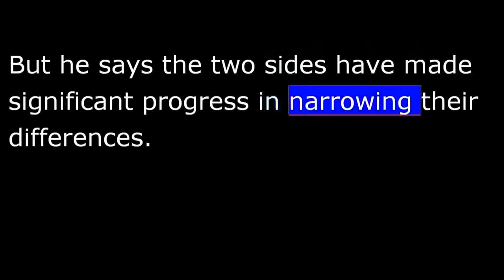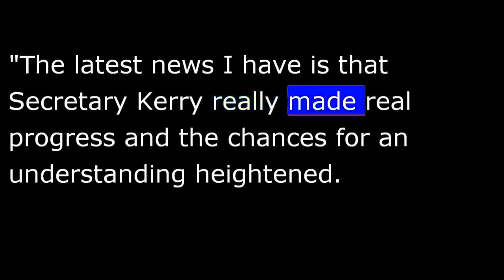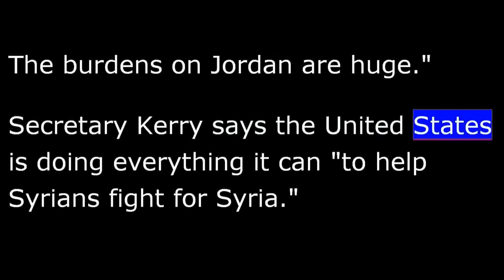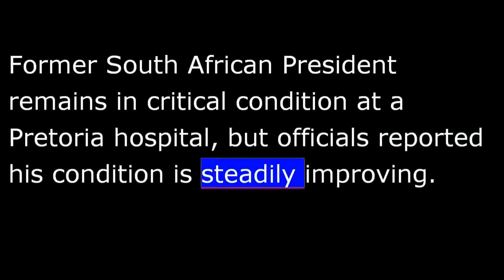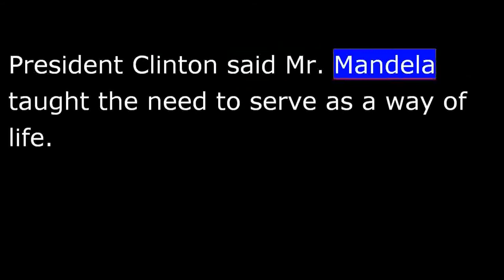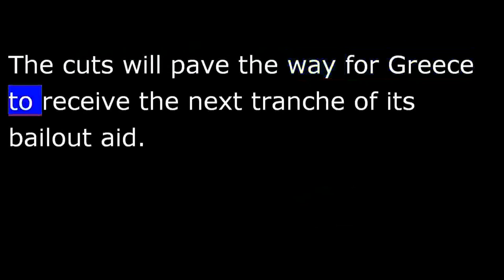VOA News for 19 July 2013 - 20130719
VOA NEWS  Friday July 19th, 2013
From Washington, this is VOA news.  Coming up, seeking peace for the Israelis and Palestinians.  Russia condemned over sentence of opposition leader.  Hello everyone, I'm Steve Norman.
U.S. Secretary of State John Kerry will return to Washington on Friday dulling mounting hopes that his intense diplomatic push might soon yield a breakthrough on restarting long-stalled peace talks between the Israelis and Palestinians.
Mr. Kerry himself assured few details of his plan to restart the negotiations which collapsed in 2010.  But he says the two sides have made significant progress in narrowing their differences.
Palestinian President Mahmoud Abbas Thursday gathered senior Palestinian leaders in Ramallah to discuss Secretary Kerry's latest proposal, but they ended the meeting without making any decision.
Also Thursday, Israeli President Shimon Peres sounded optimistic.
"The latest news I have is that Secretary Kerry really made real progress and the chances for an understanding heightened.  And this day, Tomorrow, another day, are very crucial.  It's touch and go."
Secretary Kerry has made reviving the Israeli-Palestinian talks one of his top priorities.
Mr. Kerry visited a Syrian refugee camp in neighboring Jordan Thursday where those displaces by [two] more than two years of conflict expressed some anger and frustration at the international community's response.
He took an aerial tour to the Zaatari camp and met with six of the camp's more than 115,000 refugees.  He says what he saw demands world response.
"It underscores the urgency of the international community one, helping to take care of these people and relieve the burden.  But two, helping to bring an end to this crisis in Syria.  The stories are obviously horrendous.  The life is very, very difficult.  The burdens on Jordan are huge."
Secretary Kerry says the United States is doing everything it can "to help Syrians fight for Syria."  But he did not say what that support would be or when it might be delivered.
A Russian court has sentenced opposition leader Alexei Navalny to five years in prison for embezzlement in a ruling that sparked widespread condemnation.
Navalny was convicted Thursday of embezzling $500,000 worth of timber from a state-owned company, while working as an adviser to a provincial governor in 2009.
The 37-year-old opposition leader, who has exposed alleged government corruption, says the charges are politically motivated and intended to silence him.
Leaders in South Africa and around the world paid tribute to Nelson Mandela on Thursday as the anti-apartheid leader turned 95 years old.
Former South African president remains in critical condition at a Pretoria hospital, but officials reported his condition is steadily improving.
In South Africa, thousands marked Nelson Mandela Day, and at the U.N. General Assembly, they held a special meeting.  Keynote speaker there, former U.S. President Bill   "Though he is old and frail and fighting for his life, what is in his heart still glows in his smile and lights up the room through his eyes.  None of us has to be in public office to be of public service."
President Clinton said Mr. Mandela taught the need to serve as a way of life.
Thousands of police officers lined the streets of Athens Thursday as Germany's finance minister visited the capital.  He comes at a time of big economic trouble for Greece.
Selah Hennessy reports.
Wolfgang Schaeuble said Thursday he holds a "deep respect" for how Greece has tackled its reform efforts.
But Greek citizens didn't welcome him with open arms.
Four-thousand police were on hand to keep order.  Authorities shut the city center and banned protests during his visit in a sign of just how unpopular Germany's push for austerity has been.
Earlier on Thursday the Greek parliament narrowly passed a bill to cut public sector jobs despite thousands of people protesting outside parliament during the vote.
The cuts will pave the way for Greece to receive the next tranche of its bailout aid.
Selah Hennessy for VOA news, London.
U.S. stock prices hit record highs during Thursday's trading day as well as at the close.  Investors were cheered on by some strong corporate earnings reports, encouraging data on the job market, and reassurances, that is, that the head of the U.S. central bank, Ben Bernanke telling Congress this week that efforts to stimulate the economy will continue until improvement is shown.
More news at voanews.com.